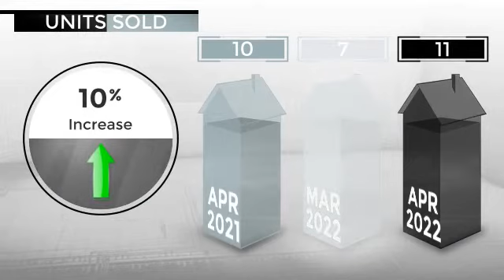Aspen Single Family Home Sales | April | Christie's International Real Estate Aspen Snowmass